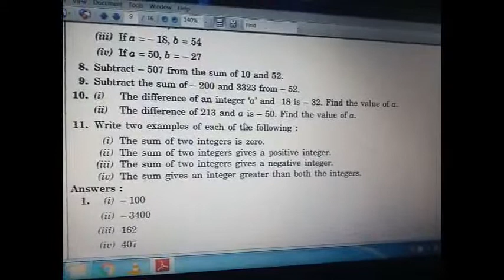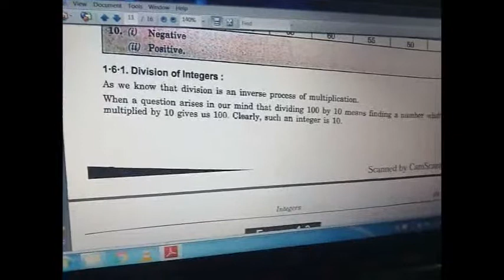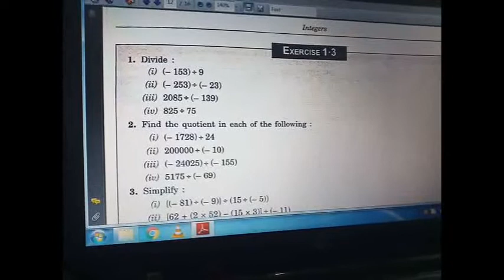Class 7, part 5